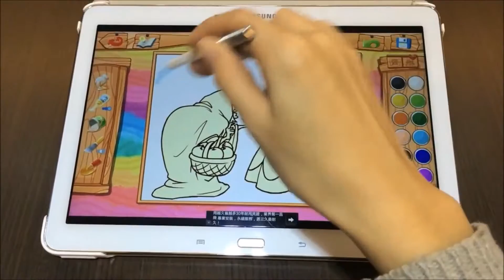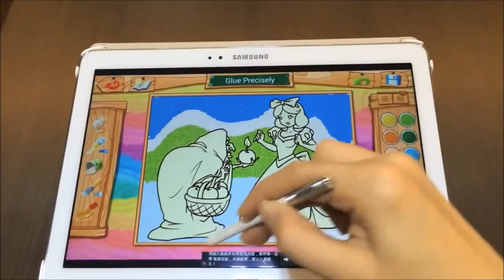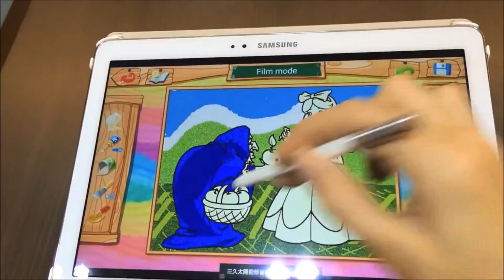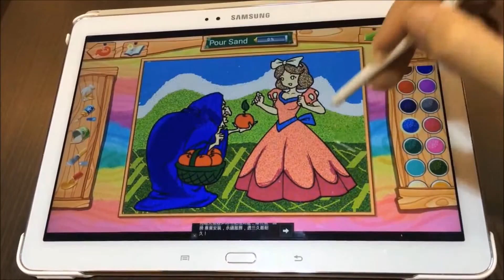砂畫王 ( Sand Painter )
精心製作的「砂畫王」使用知名童話作為主題，以傳統砂畫的玩法作為基礎，透過簡單的撕膜、撒砂、搖動三個步驟，大人小孩都能夠很快進入狀況，輕鬆製作出美麗的砂畫。